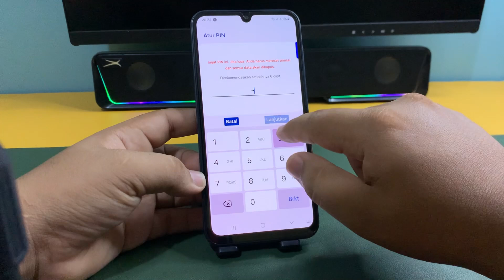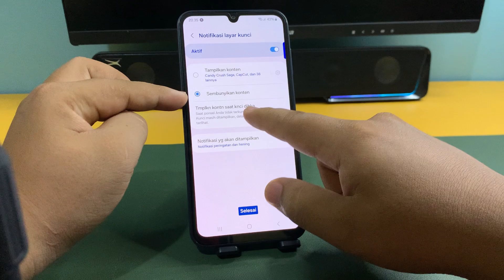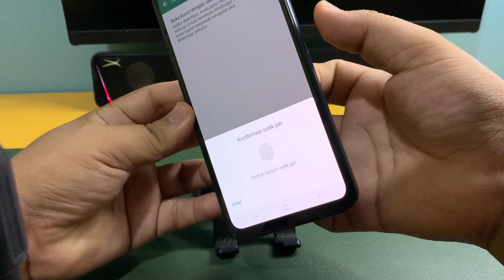Cara Mengunci Aplikasi WhatsApp Di Hp Samsung A33 A33 5G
"Terima kasih"